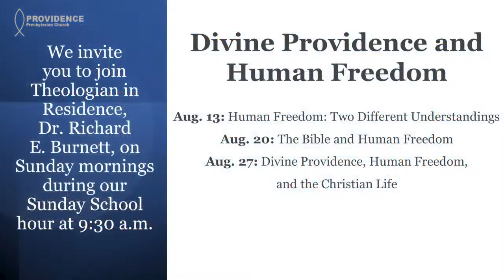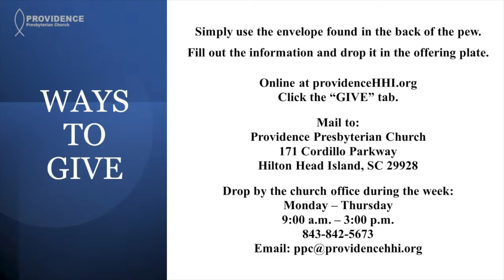August 13 2023 830 Service